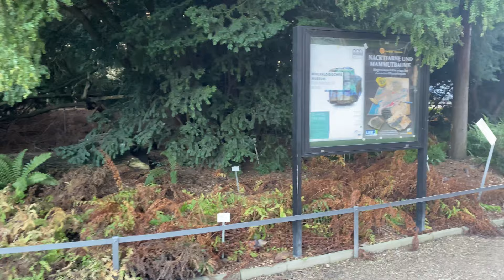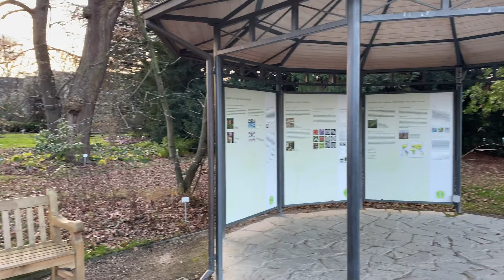Sunny Day Walk in Germany - Botanical Garden in Winter (Bonn, Poppelsdorf) - West Germany City Walk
In this sunny day walk video I am doing a walk in a botanical garden during a cold winter day in west Germany, Bonn. The Botanische Gärten der Friedrich-Wilhelms-Universität Bonn, also known as the Botanischer Garten Bonn, is a botanical garden and arboretum maintained by the University of Bonn. The gardens were originally castle grounds for the Archbishop of Cologne, dating to about 1340, which circa 1650 were fashioned into a renaissance garden. In 1720 the site was reworked as a baroque garden, setting the basic structure of today's garden, with the rococo Poppelsdorf Palace completed in 1746 by Archbishop Clemens August. When the University of Bonn was founded in 1818, its first garden director, Dr. Christian Gottfried Daniel Nees von Esenbeck (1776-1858), began to focus the garden on scientific botany. By 1900 the garden was second only to Berlin's within Germany, but it was utterly destroyed in World War II. Reconstruction began after the war and was completed in 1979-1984 with the construction of two conservatories.Today the garden cultivates about 8,000 plant species, ranging from endangered local species from the Rhineland such as Lady's Slipper Orchids to protected species such as Sophora toromiro from Easter Island. This walk offers a great way to enjoy the garden's beautiful flair during the winter on a sunny day.

If you are curious how other parts of west Germany look please watch one of my other videos like these ones here:

I have also many walking videos from my previous life in Japan.

I am using an iPhone 11 Pro for this video which shoots in 4K at 60 frames per second with High Dynamic Range(HDR) enabled. To stabilize the video I am using a gimbal. For the best audio possible, I’m using a external microphone(but the windshield did not work as well as expected in this video, I will purchase a different one for that reason). For more information and short product reviews please follow the link below to my kit.